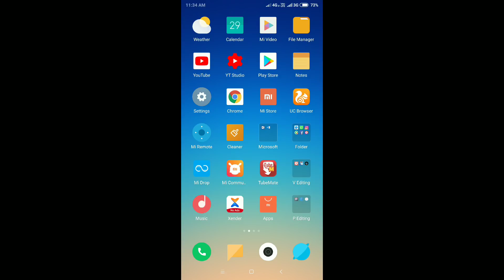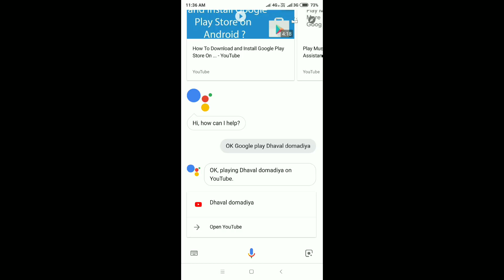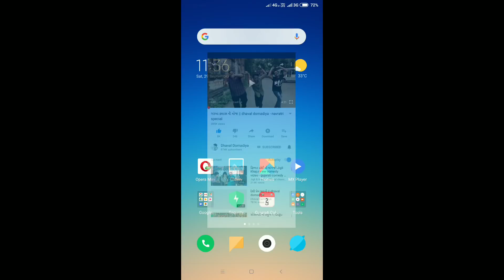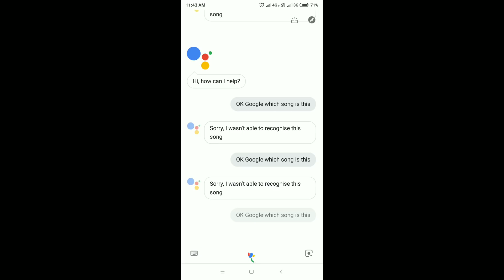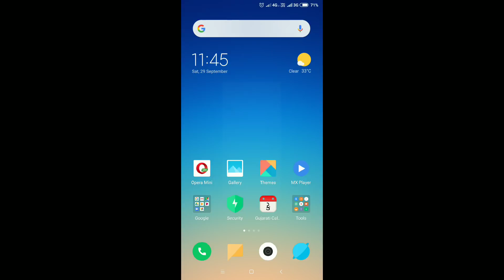5 New Tricks For Google Assistants 2018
મિત્રો આ વીડિયો મા તમને મોબાઇલ ને ટચ કર્યા વગર google આસિસ્ટન્ટ પાસે તમે મોબાઇલ ખોલવી શકો છો તેની માહિતી આપી છે